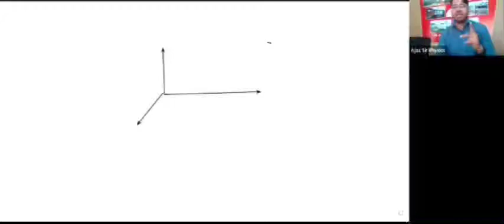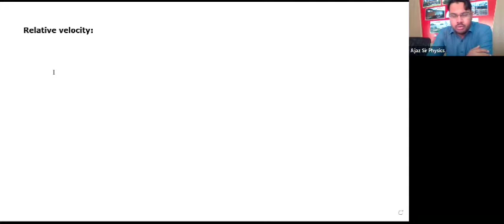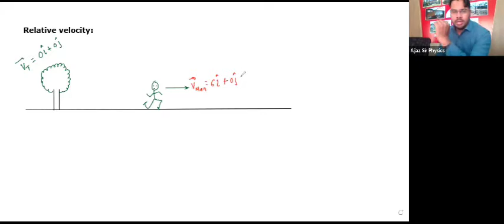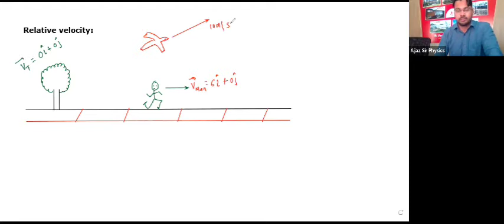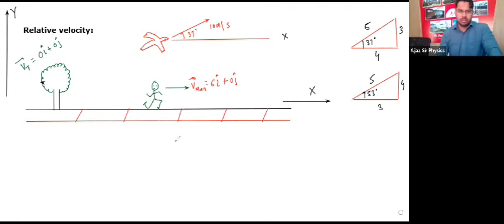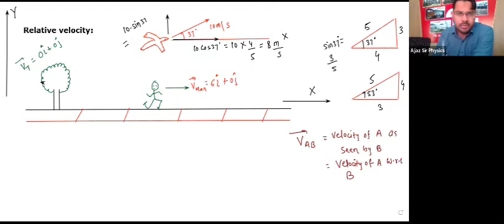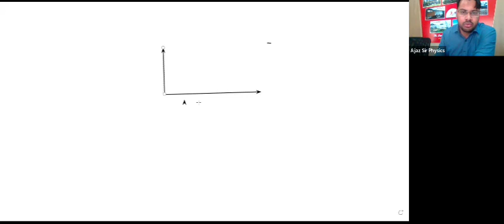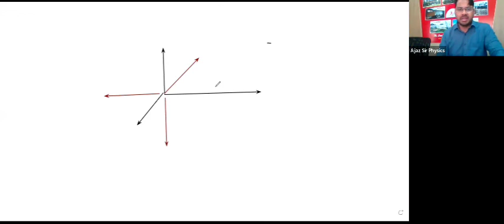17 01 2022 Physics class